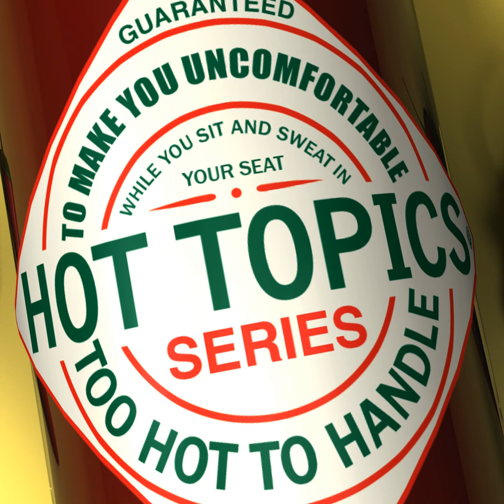Hot Topics: Lawsuits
Should Christians be Suing?  Are we called just to be push-overs?  We're a litigious society now and it sounds as if Paul was dealing with a litigious society in Corinth.